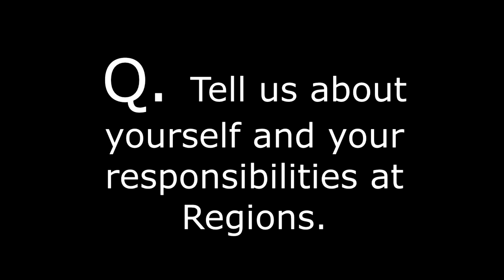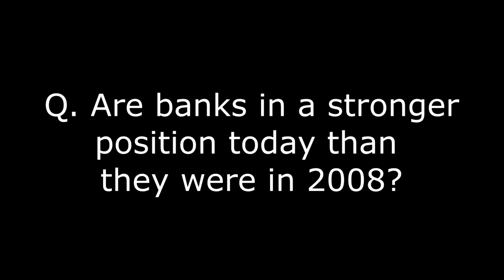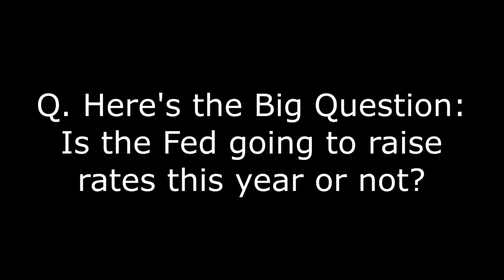MBJTV Alon Bee, Regions Bank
MBJ TV talks with Alon Bee, City President for Regions Bank / Jackson Metro, about Jackson, economic issues, and interest rates